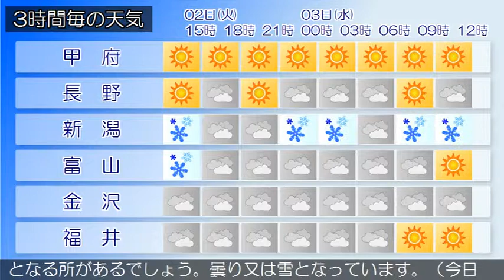2016/02/02 甲信北陸地方の天気予報 昼